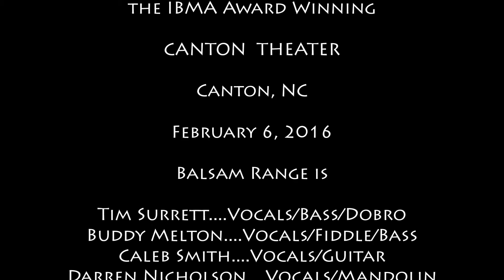Balsam Range "Songs I've Sung" at the Colonial Theater 2-6-16we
Balsam Range performs "Songs I've Sung" at the Colonial Theater in Canton, NC. Tim Surrett on lead vocals. February 6, 2016